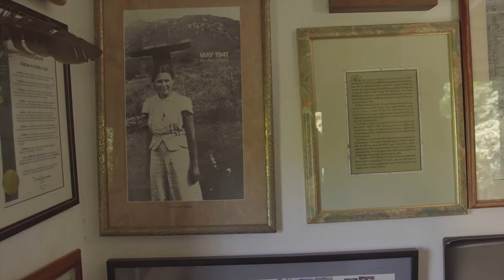Emmy Nominated: The Founding of Rancho la Puerta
Visit JourneyIntoWellbeing.com for more updates.